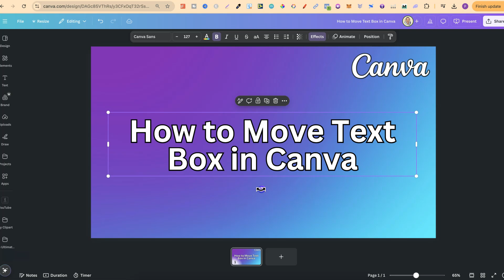How to Move Text Box in Canva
This quick and easy tutorial will guide you through repositioning text boxes in Canva, perfect for organizing your designs with precision. Canva’s drag-and-drop tools make adjusting text placement effortless!

In this video, you’ll discover:
✅ How to move a text box in Canva. (step-by-step)